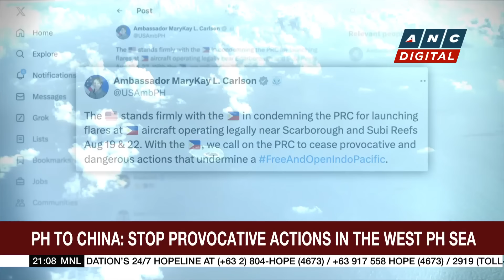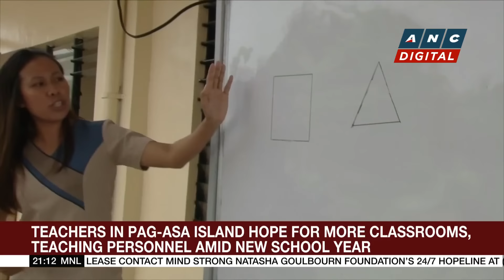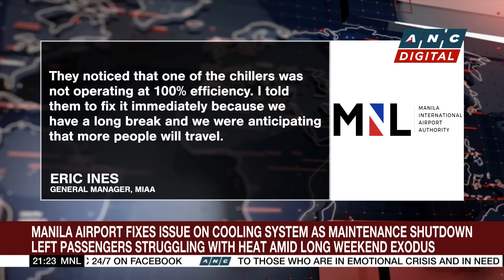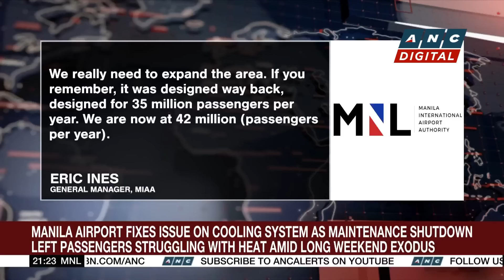PH to China: Stop provocative actions in West PH Sea | ANC